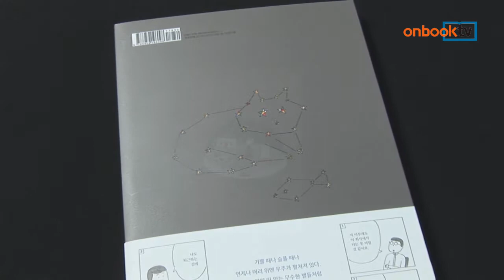[온북TV] 밤하늘 아래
밤하늘 아래
마스다 미리 그림 | 조은하 옮김 | 애니북스 펴냄

여성의 마음을 그린 수짱 시리즈 작가의 작품
24편에 별처럼 수많은 '우리'의 드라마를 담아내
'우리 삶의 소중한 무언가'를 돌아보게 해

밤하늘 아래. 애니북스에서 펴냈습니다. 수짱 시리즈 등을 통해 여성의 마음을 잘 그려온 작가 마스다 미리가 그렸습니다. 별처럼 수많은 '우리'의 드라마를 스물네 편에 담았습니다. 가까이 있으면서도 종종 잊게 되는 우주처럼, 우리도 잊고 지내는 건 없는지 '삶의 소중한 무언가'를 되돌아보게 하는 만화 신간입니다.